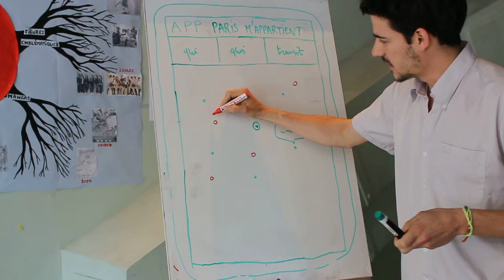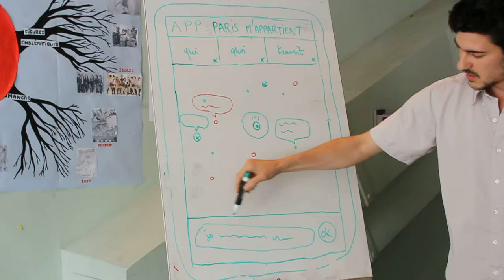[BeMyApp Tizen Orange] Dessine moi ton app - Paris m'appartient